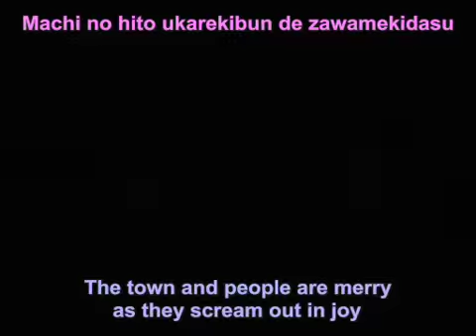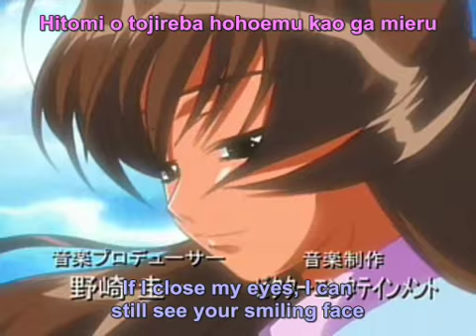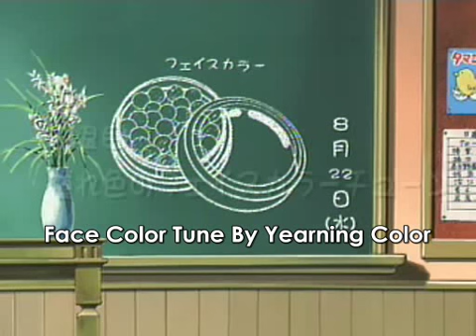I My Me! Strawberry Eggs 7 part 1 english sub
Face color tune by yearning color part 1 of 2
You can find a playlist of the series uploaded so far